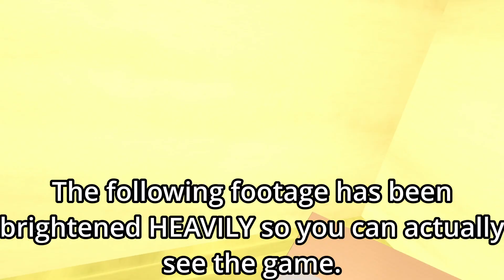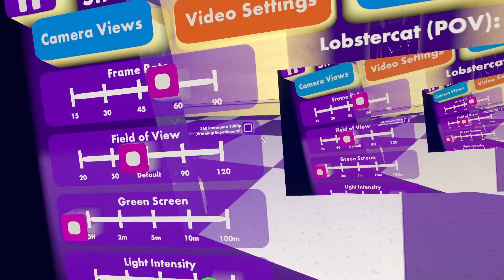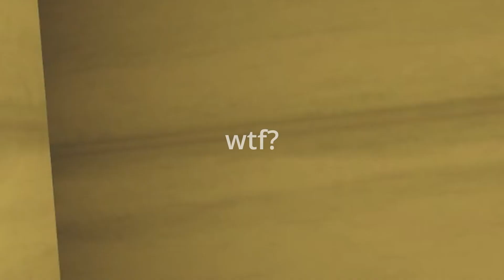Mangle's Revenge causes me unimaginable pain (Rec Room)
I love when the (game with voice chat) forces me to sacrifice my hearing for no reason whatsoever. truly based /j

! TAGS | YOU'VE BEEN WARNED !